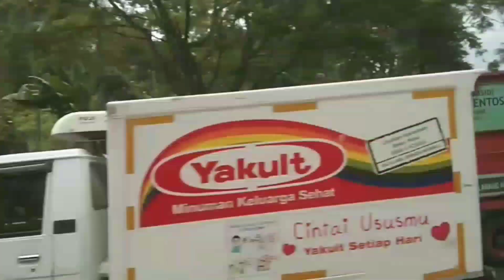Adu nyali aksi ngeblong bus best premium luna ngejos kepadatan traffic tanjakan kebon cengkeh❗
Penampakan aksi ngeblong kenceng banget bus best premium luna terkini❗
video direkam hari rabu 14 juni 2023,
Terimakasih,